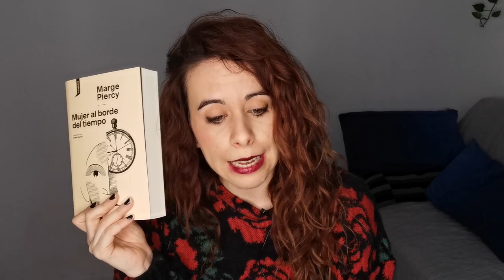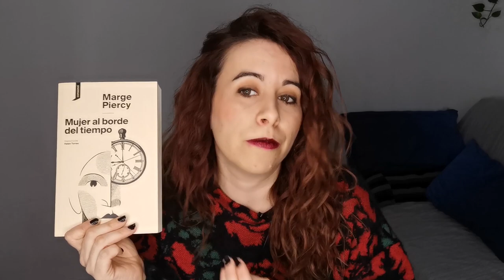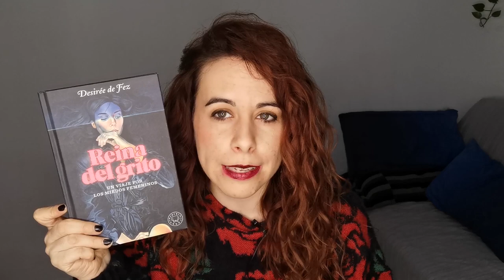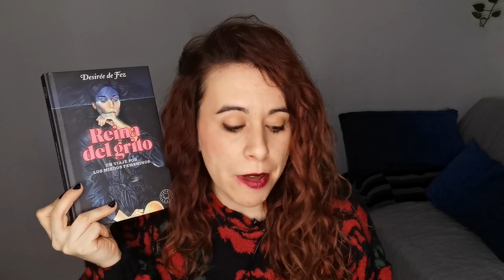BOOK TAG FIN DE AÑO